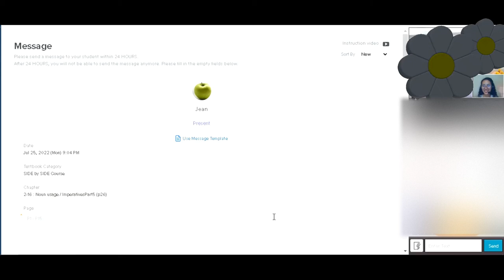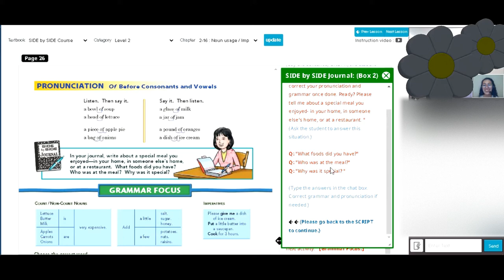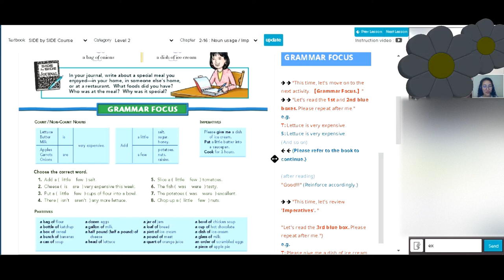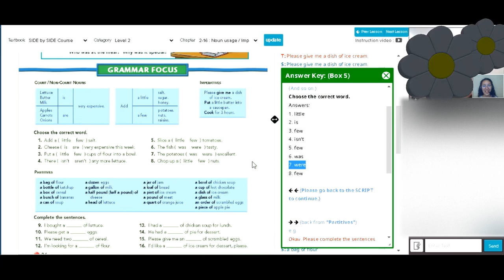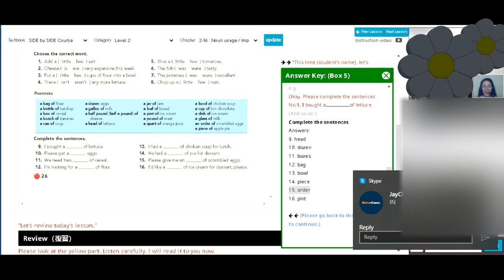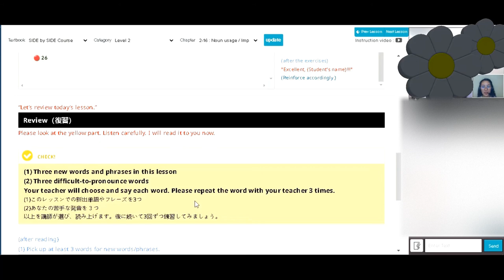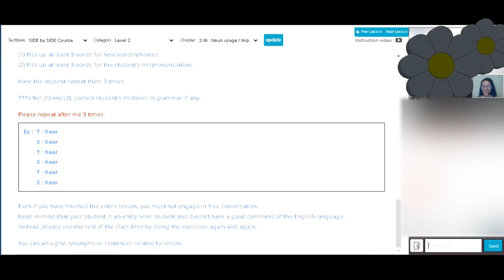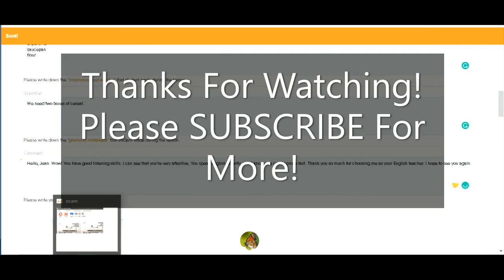SIDE by SIDE Course (Level 2 )Chapter 2-16: Noun usage / Imperatives Part 5 (p26)